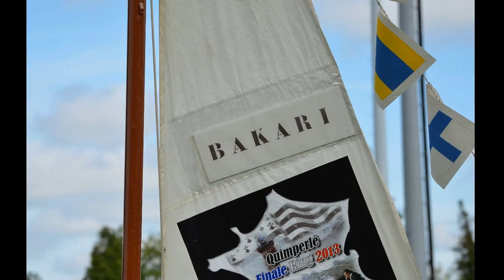Finale Ring 2013 Bakari à Eric Servant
Finale Ring 2013 à Quimperlé en Bretagne, Bakari à Eric servant